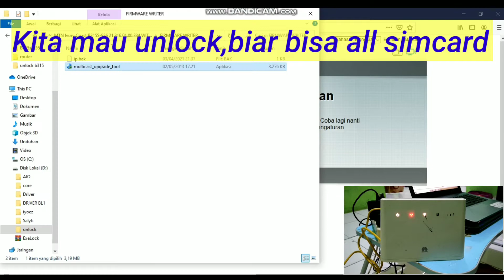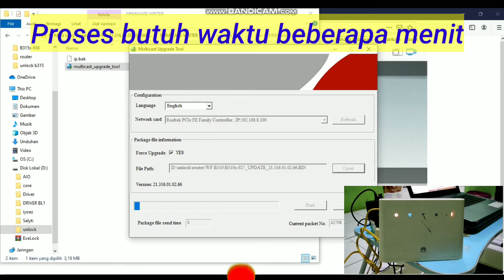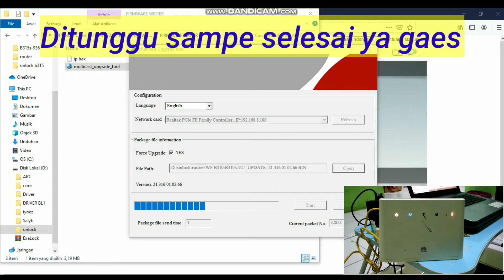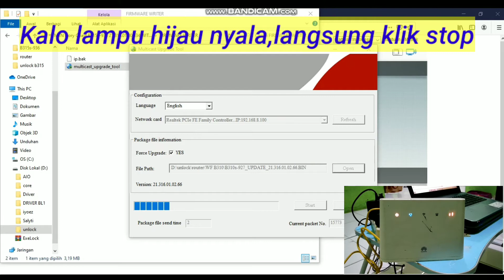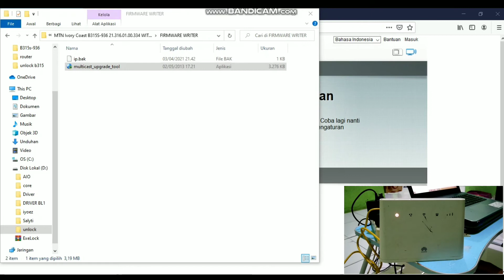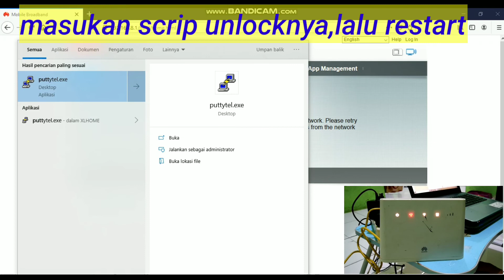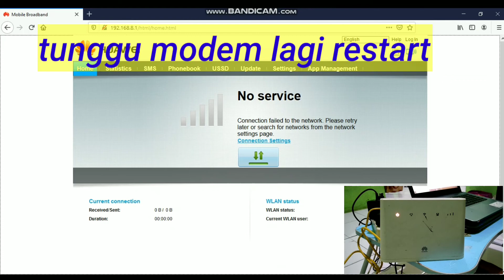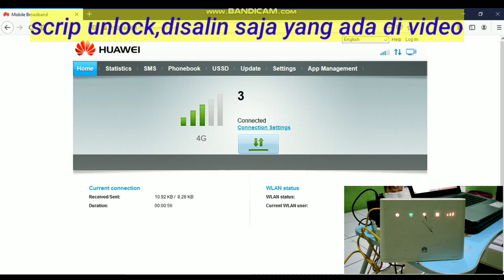Unlock Huawei B310s-927 XL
Hay Gaes
kali ini kita bagikan cara unlock Huawei B310s-927 XL
Tanpa ribet dan tanpa bongkar
Hanya sekali flash saja
link bahan di bawah
passwd👉arsyaacquila
untuk putty bisa download di google ya
dan scrip unlock salin saja di video ya..
Semoga bermanfaat..